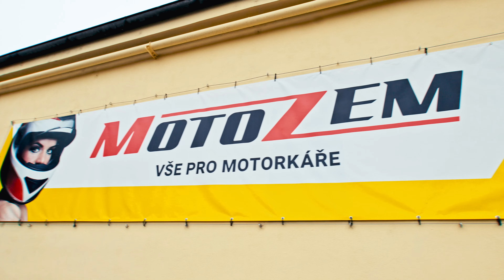PRVNÍ JARNÍ VYJÍŽĎKA | MOTOZEM.CZ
VR PRODUCTION